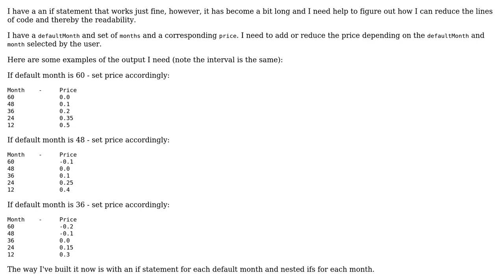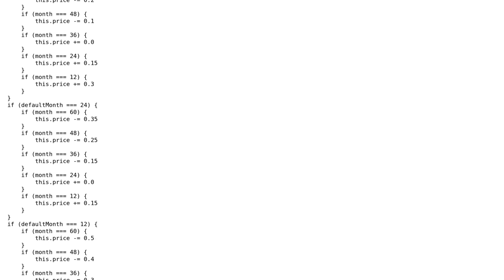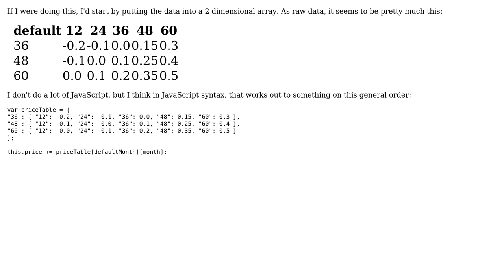Improving or replacing a long if statement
With thanks & praise to God, and with thanks to the many people who have made this project possible! | Content (except music & images) licensed under CC BY-SA | Music | Images & others | With thanks to user Mads Hjorth user Jerry Coffin and the Stack Exchange Network Trademarks are property of their respective owners. You are responsible for your own actions.